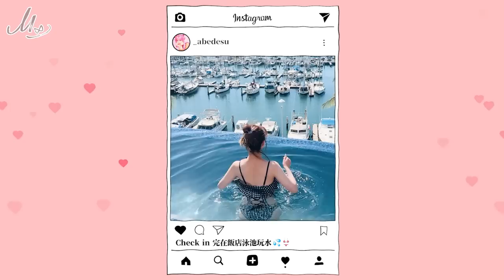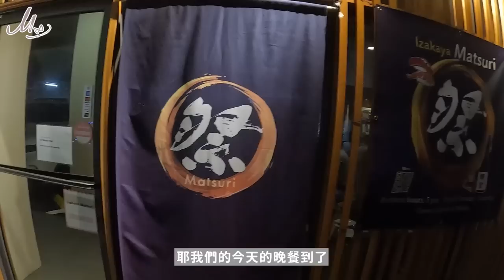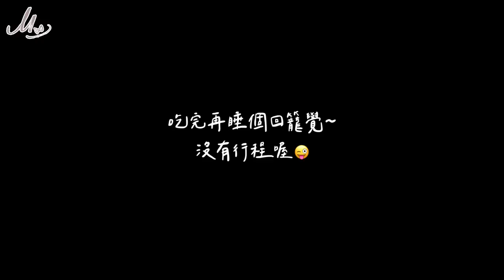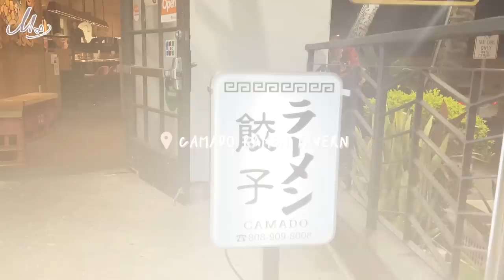M’ Diary🎞 #16 五年後我要定居夏威夷了👋🏻HAWAII VLOG 2023🌺🌈FT.@miyabi492｜阿部瑪利亞 Maria Abe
年假期間回夏威夷渡假兩個禮拜~
下重本的海景房、超美的夕陽海景🌅、超Chill的海上煙火🎇、
開在夏威夷但超好吃的日本料理😋、還好有詩雅在的爆買日本人.
跟大家分享我跟詩雅👭閨蜜出遊的夏威夷回憶🥰

後續還有一支🏖夏威夷自駕遊的影片🌴～
你們期待的部分要出來囉😎